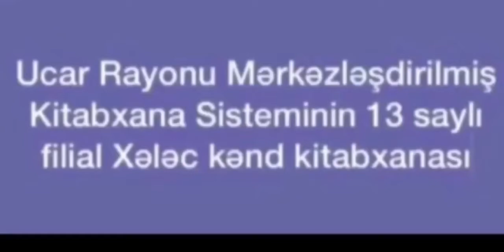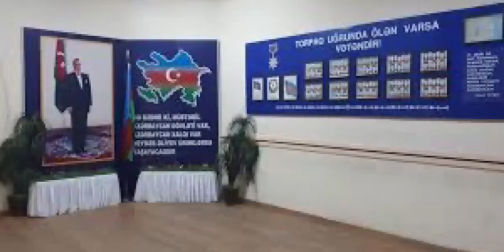6 dekabr 2020